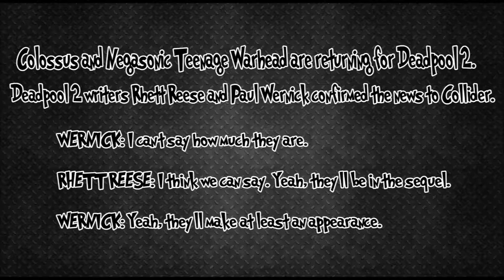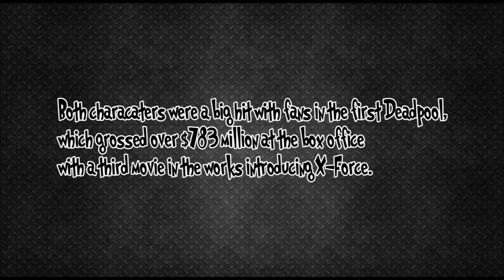Deadpool 2: Colossus & Negasonic Teenage Warhead Return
Here are some news about Deadpool 2.